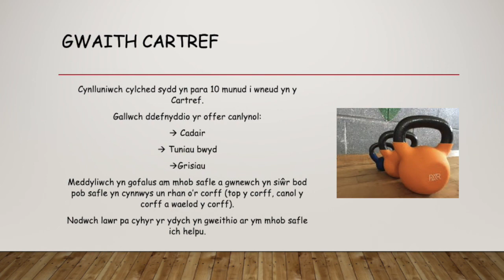Ffitrwydd yn y Cartref gyda Miss Nicholls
Dyma fideo sy'n addas i bawb gadw'n heini yn y cartref. Dyma Miss Nicholls, aelod newydd o'r Adran Add Gorff yn gosod yr her